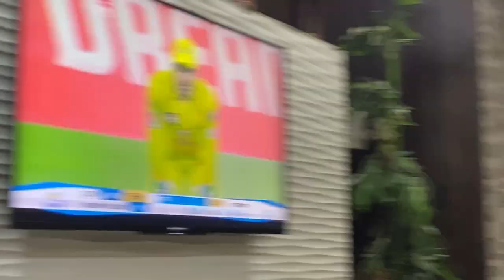THEY FOUGHT ALL THROUGH THE IPL NIGHT!!! | PART 2 | HINDI VLOG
Yo guyzz!! This is the PT 2 of Kanno Gang having a crazy time on the 1st day of IPL! Hope you have fun watching our lameness...